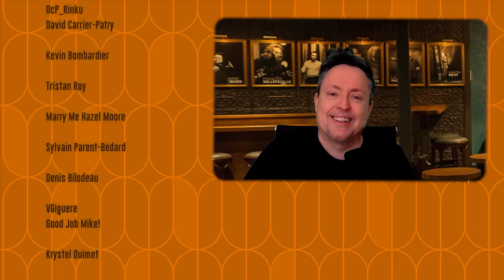#297 - Mariana Mazza et Michel Sigouin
L'épisode de cette semaine est une présentation de Gorila Fitness et de Polysleep

Dans cet épisode de Sous Écoute, Mike reçoit Mariana Mazza qui se prononce sur le mouvement de dénonciations et le "writer" Michel Sigouin qui ne veut plus faire de scène.

Enregistré le 14 septembre 2020.